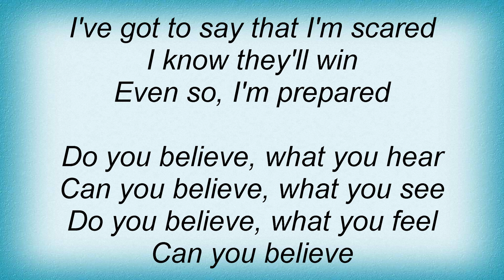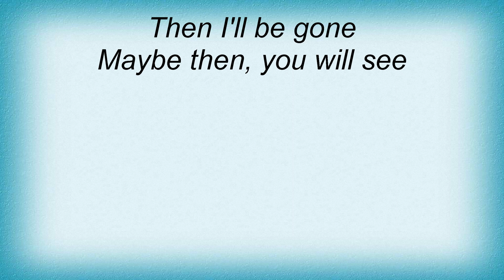Iron Maiden - Futureal Lyrics